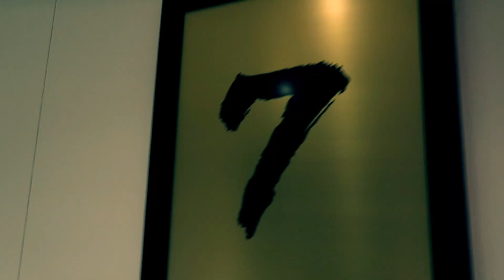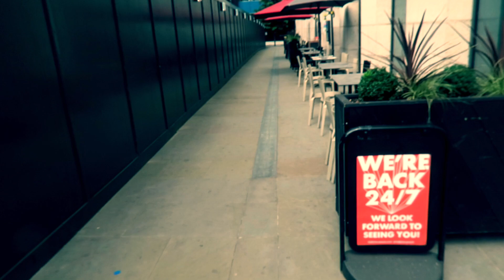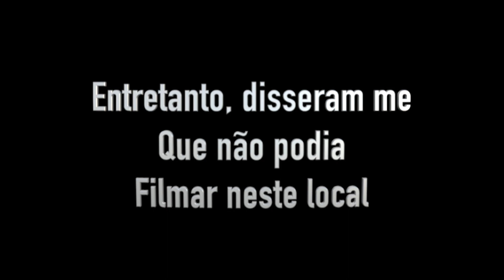Vinteum In London | Vida de Rico 8.0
Familia21 à quanto tempo não tínhamos um videos destes?
Espero que gostem e que deixem aquele grande Like.

Grande abraço maltinha, em breve haverá um video a explicar tudo e fiquem desse lado, porque tenho mais 3 videos para sair nas próximas 2 semanas,
21

21

Mais alguma pergunta deixem nos comentários.

Abraço e Portem se!